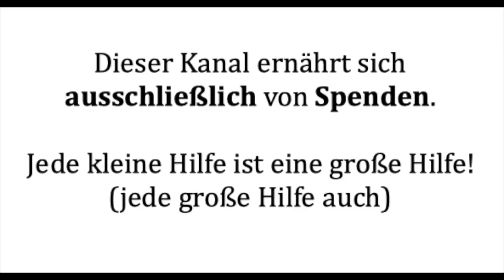"ICH will sie ZURÜCK!" (ungeordnete Gedanken über Aufarbeitung und den Blick nach vorn)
Ich vermute, (kleine) Teile dieses Films muten empfindlichen Menschen einiges zu. Ich vermute aber auch, daß das sein muß ...

Ein bescheidener Hinweis: Dieser Kanal finanziert sich ausschließlich über Geschenke und milde Gaben. Ich freue mich über jeden kleinen (und großen) Beitrag.

Gabenkonto: IBAN DE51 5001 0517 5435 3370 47
Kennwort: SAILER

Mehr zu lesen gibt es auf sailersblog.de